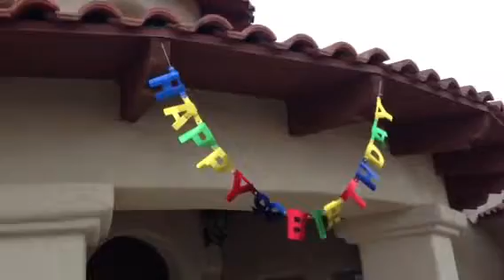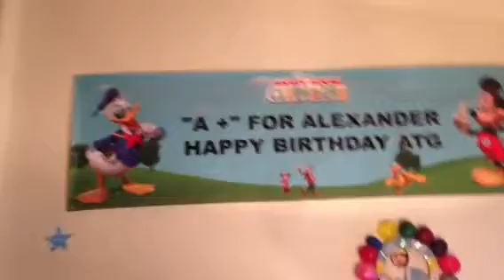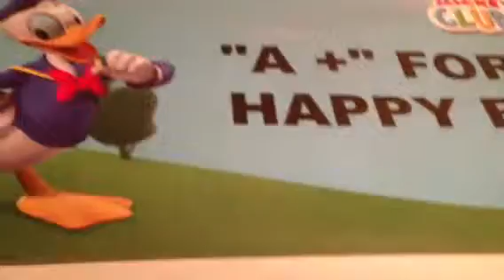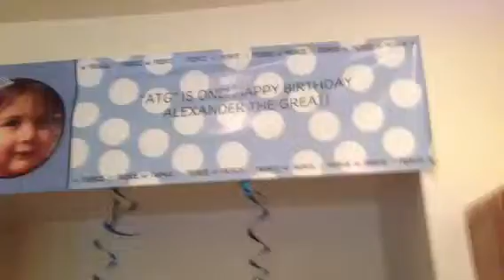ATG 1st B'day prep